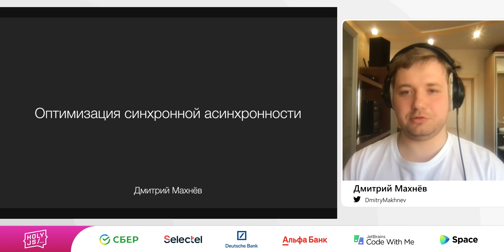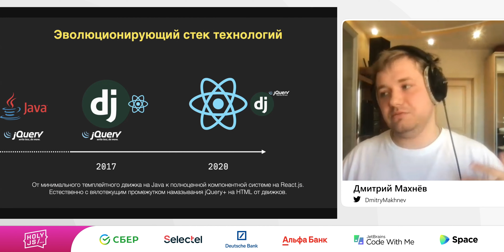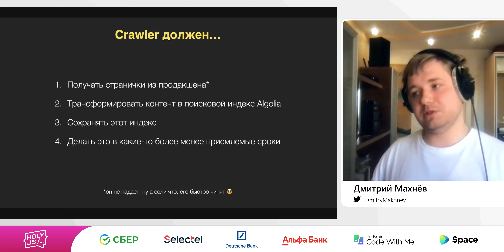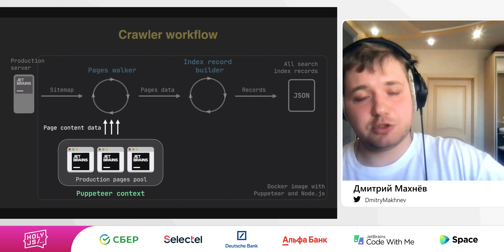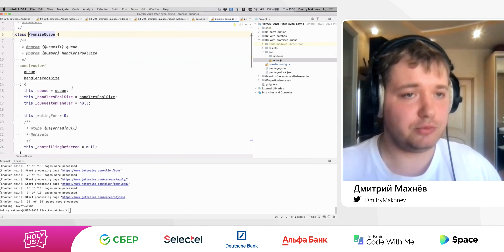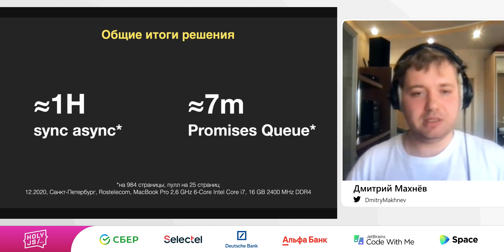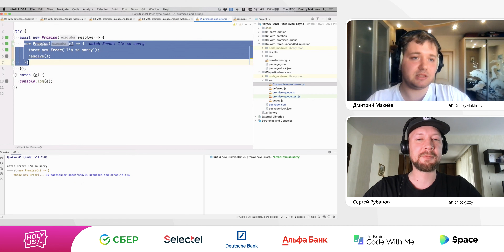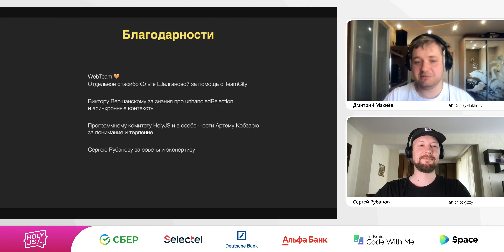Дмитрий Махнёв — Оптимизация синхронной асинхронности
В этом докладе Дмитрий хочет показать проблему обманчивости простоты async/await на реальном кейсе и приблизительные пути решения и профиты от этого.

Async/await  это очень здорово и просто. Они с нами уже давно и местами даже нативно, но при всей своей простоте и красоте, они таят в себе очень интересные подводные камни…

Например, в рамках одной интересной задачи Дмитрию удалось вляпаться в проблему синхронной асинхронности, из которой ему удалось героически выбраться. Теперь он просто обязан поделиться этим с аудиторией.